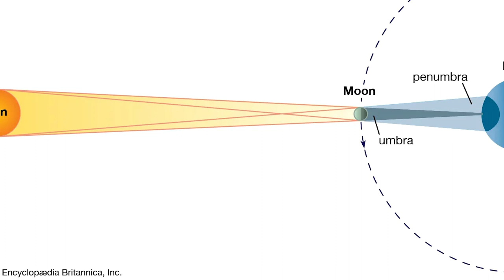Cambridge commemorates the partial solar eclipse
A partial solar eclipse passed over the Boston area on April 8.

BU News Service reporter Sydney Roth went to Cambridge to speak with spectators about this rare phenomenon.